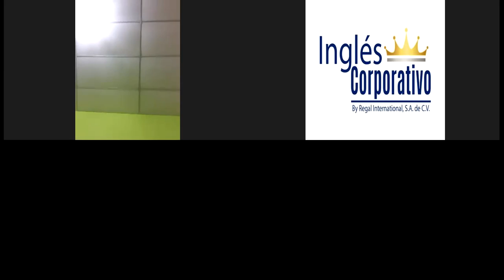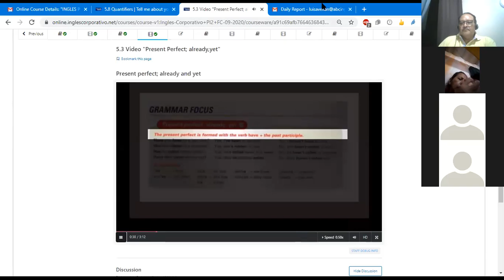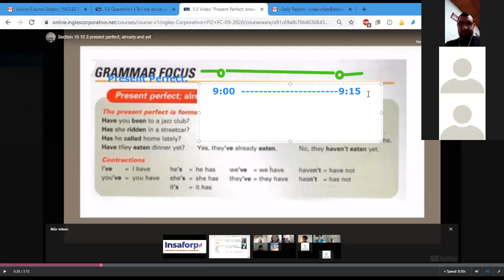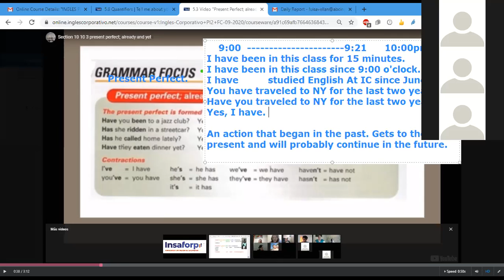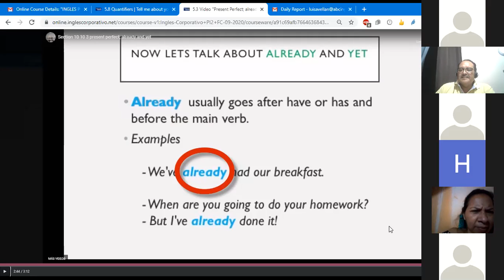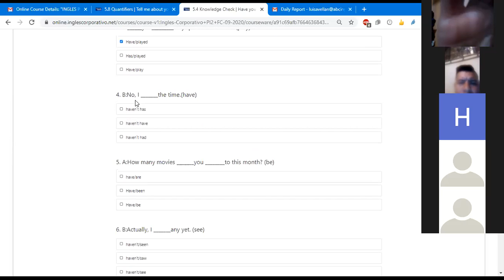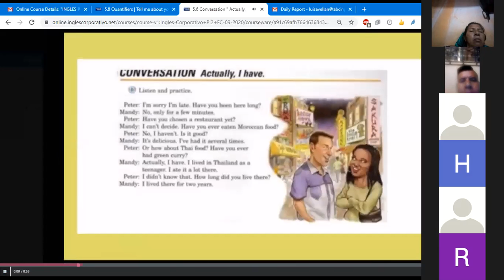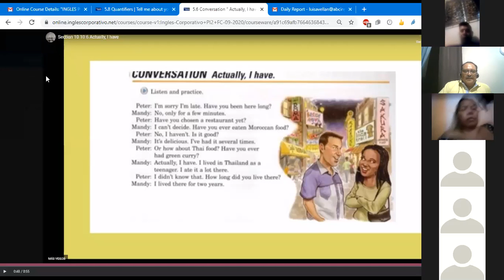Ingles Corporativo- Class #13 Present Perfect: already and yet PI2-02-9-10-PM-09-20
Study the present perfect with already and yet; ask and answer questions using the present perfect with regular and irregular past participles.